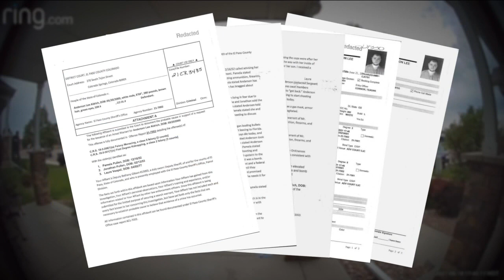District attorney explains why a 2021 case against Club Q suspected shooter was dismissed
More than 100 pages of court documents were released in connection with a 2021 criminal case against the Club Q suspected shooter on Thursday, and the Fourth Judicial District Attorney's Office explained the case did not see a trial due to lack of cooperation from witnesses.